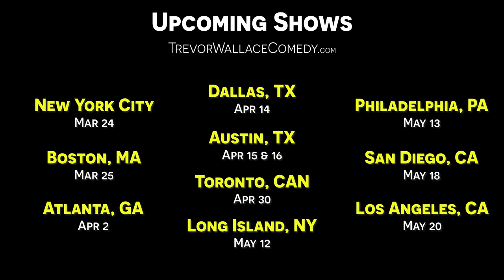when they ask the group for 1 card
it's all fun and games until somebody gotta put a card down...
I'M ON TOUR RN !! PULLLLL UP.
New York City, NY 3.24
Boston, MA 3.25 (few left)
Durham, NC 4.1
Atlanta, GA 4.2 (2nd show added)
Dallas, TX. 4.14 (JUST ADDED)
Austin, TX. 4.15 (JUST ADDED)
Buffalo, NY 4.29
Toronto, ON 4.30
Huntington, NY 5.12
Philadelphia, PA 5.13
Baltimore, MD 5.14
San Diego 5.18 (new date added)
San Diego, CA 5.19 (SOLD OUT)
LOS ANGELES, CA 5.20
shot/edited by: @johnyo
feat. @stevie_emerson @stevie emerson
if ur still reading this, go comment "i got kohls cash"